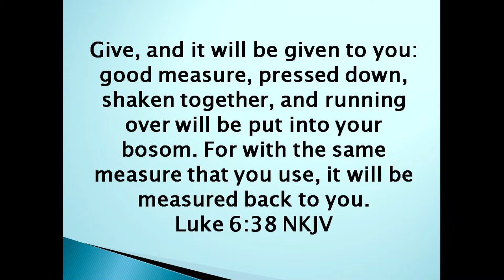6 Essential - Invest Your Life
Christian Growth Academy
Online Video Bible School
Foundation Truth for Spiritual Growth and Christian Development